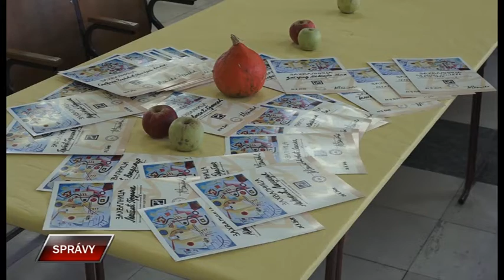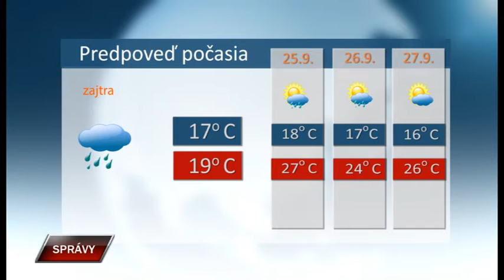Spravy 23 9 2019